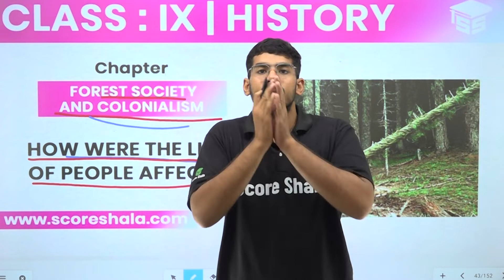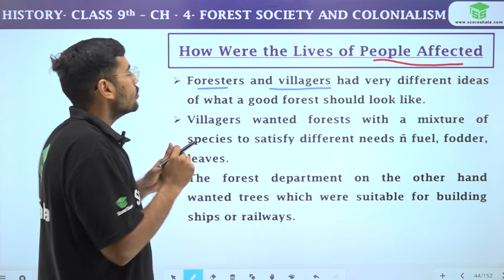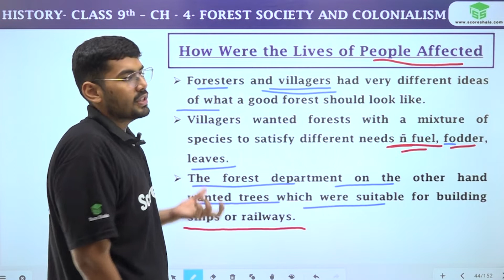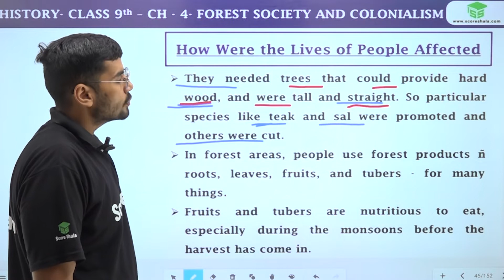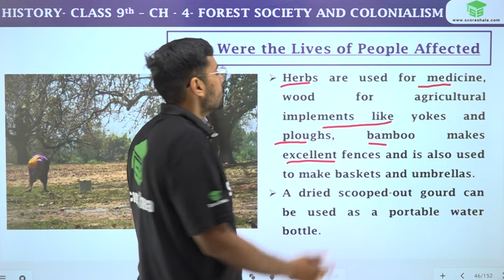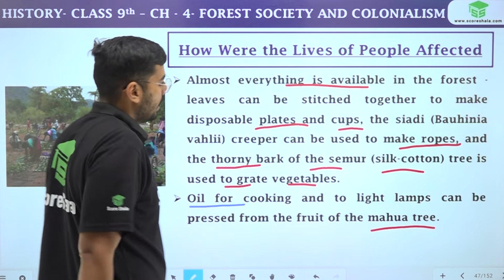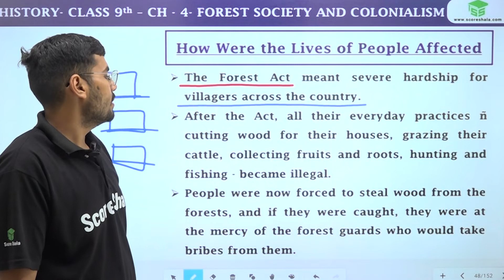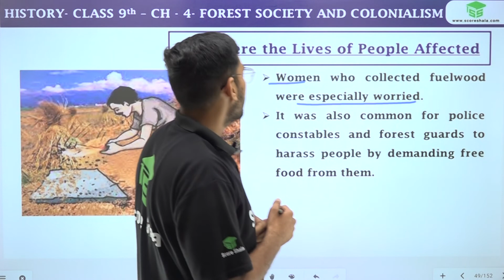How Were the Lives of People Affected | Forest Society and Colonialism Class 9 - History Chapter 4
✅Class: 9
✅Subject: History
✅Chapter: 4
✅Topic Name: How Were the Lives of People Affected

👉 In this video, we're going to be looking at how the lives of people were affected by the Forest Society and Colonialism. We'll be exploring the topic in more detail in our history class this year, but don't worry if you're not up to date! We'll still be able to learn a lot about the topic by watching this video.

If you're interested in learning more about the Forest Society and Colonialism, then this is the video for you. By watching this video, you'll learn about the origins of these two powerful institutions and the effects they had on the lives of people.